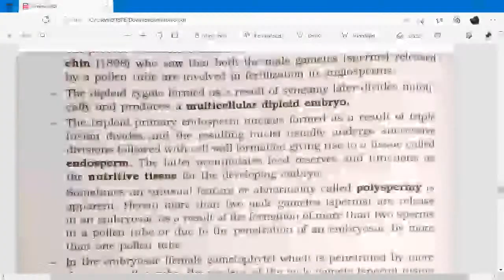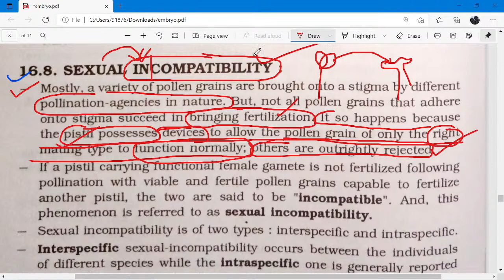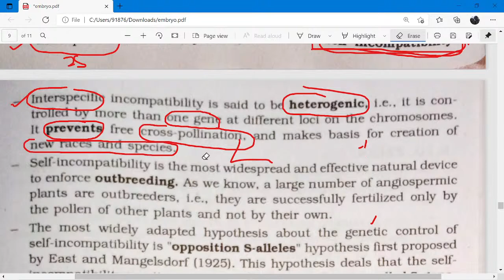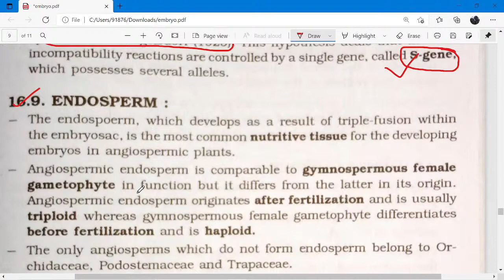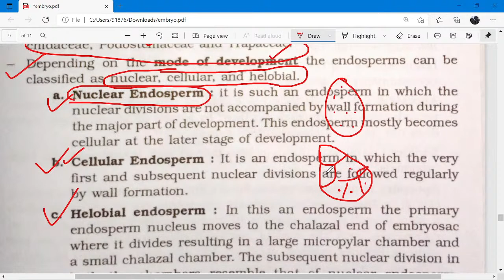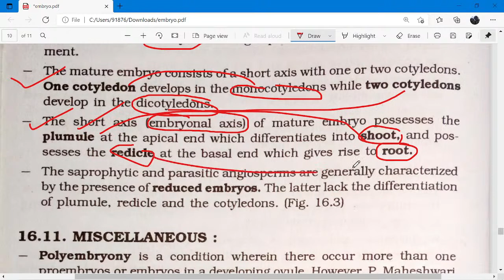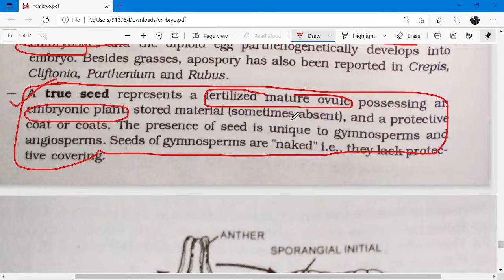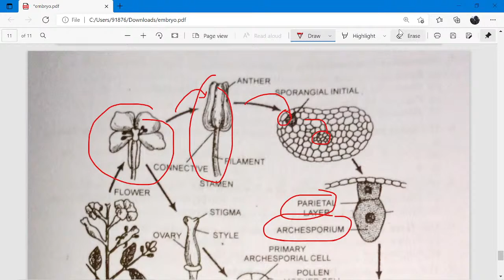Embryology Part 4 For all Exams:- Nikhil kumar dubey